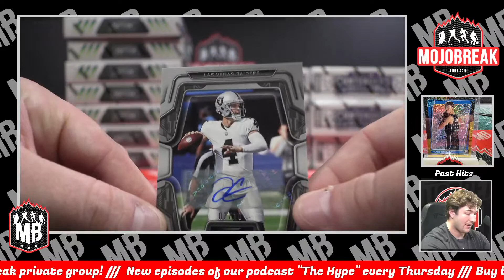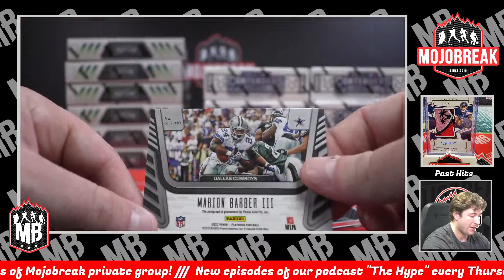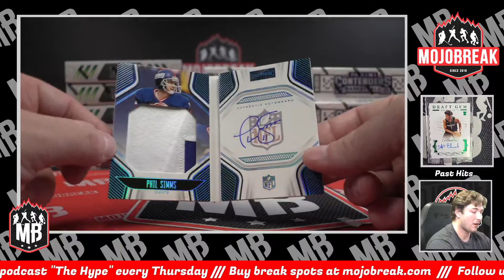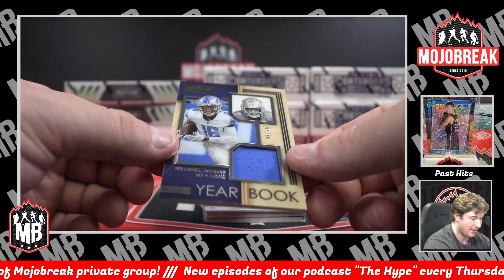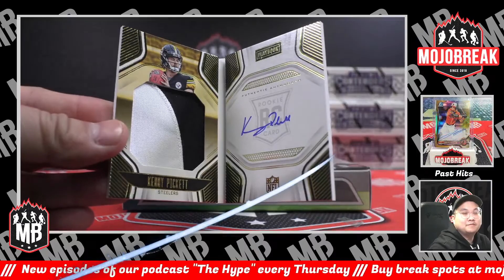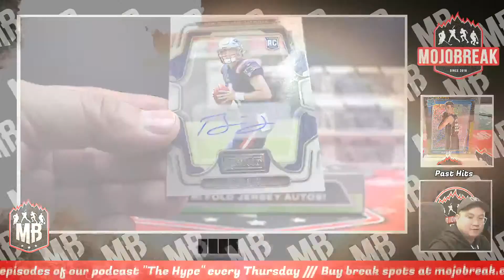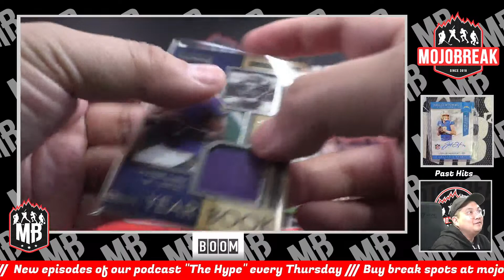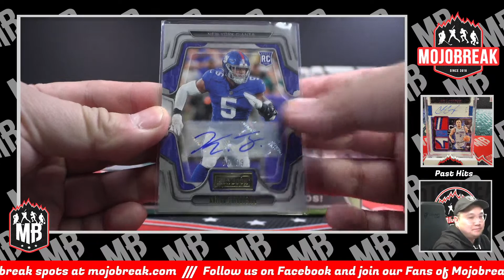PYT #9 - 2022 Panini Playbook Football Hobby 8 Box Break - 04.19.23